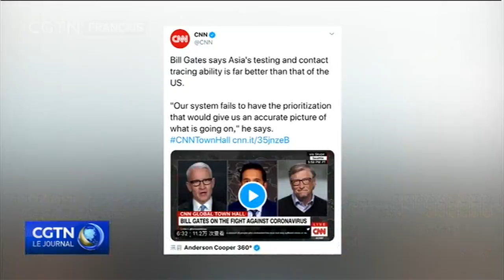Le 1er cas à New York serait arrivé d'Europe et non de Chine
Des personnes hors de Chine affirment que les 1er cas confirmés au Canada et dans l'État de New York, aux États-Unis, ne proviennent pas de Chine.
Selon le National Post, les données de la plus grande province de Canada montrent que ce sont des voyageurs américains, et non chinois, qui ont amené le virus dans le pays.